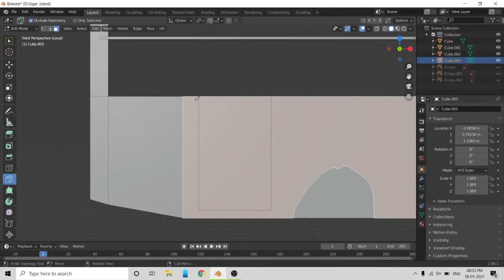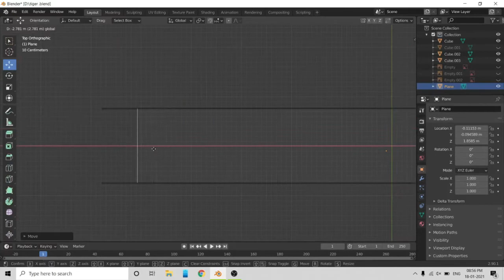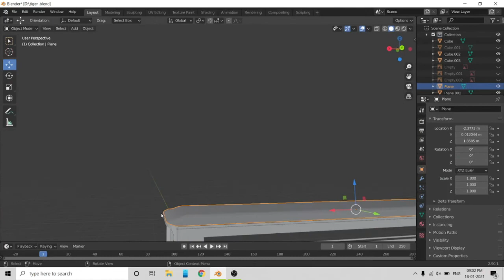TIGER COACH || 3D MODELING || PARTS 1 || BLENDER || IBG GARAGE 2.0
😍Hi friend😍

NOTE :-
*THUMBNAIL PHOTO IS NOT A ACCUTAL PHOTO
*SORRY THIS MOD WILL NOT BE CAMING TO BUSSID
*I MADE IT FOR FUN
* TEMPLATE CREDITS :- TEAM KBS ANDROID

🔯 SOCIAL MEDIA 🔯

🛑MY MOBILE🛑:-
1. SAMSUNG GALAXY J7 MAX

2. OPPO A15

3. VIVO V20 SE

🛑MY LAPTOP🛑
DELL INSPIRON 15 3501

🛑MY EARPHONE🛑
VIVO WIRED EARPHONE

1. KINEMASTER ( AVAILABLE FOR FREE IN PLAYSTORE )(FOR MOBILE)
2. FILMORA 9 ( PAID APPLICATION)( FOR LAPTOP)

1. INBUILT SCREEN RECORDERS ( FOR ALL MOBILE)
2. OBS STUDIO 64bit (FOR LAPTOP)

❗!! NOTE ONLY PAID PROMOTIONS !!❗

🔺️NEW MODS REVIEW PROCEDURE🔻

📽 IF U LIKE TO REVIEW YOUR MODS IN OUR CHANNEL